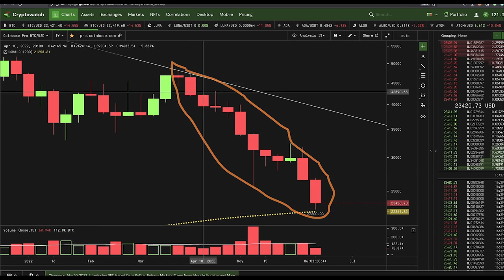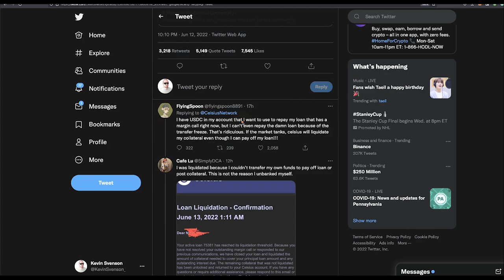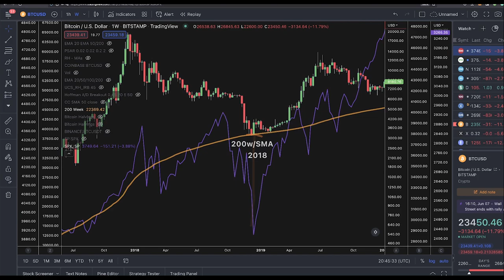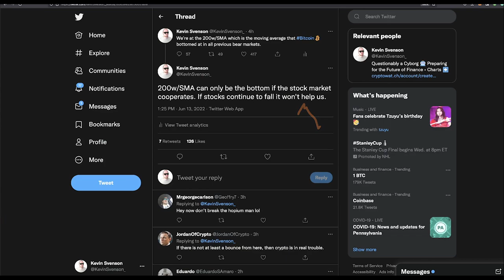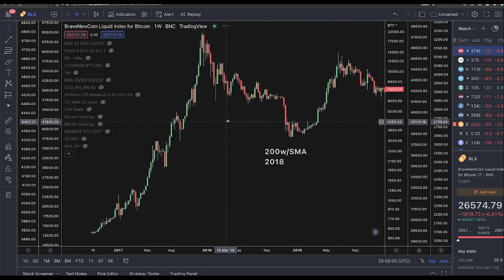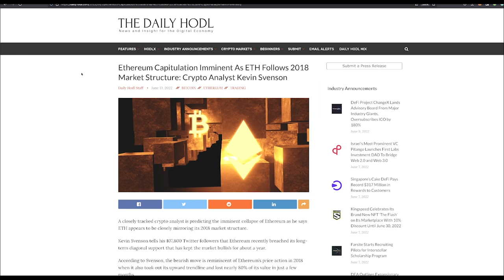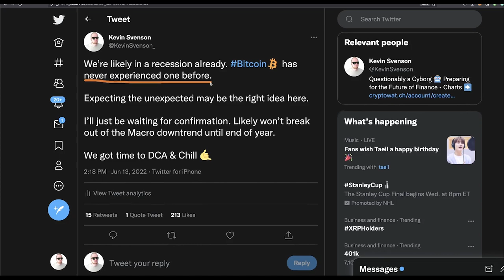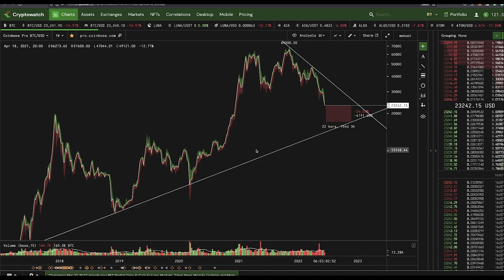BITCOIN HITTING HISTORIC LOWS!!! COULD WE GO BELOW $20K?!?!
✘ Access to my Alt-Coin Portfolio
✘ Extra Content
✘ VIP Chat

Video Song:
BETTOGH - Another World